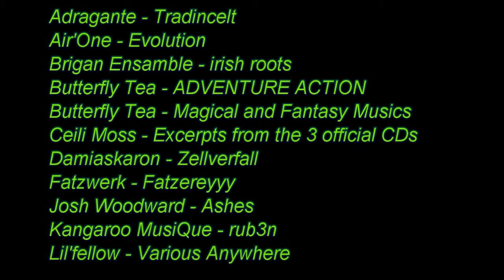#134 Let's Play Minecraft - Ab in die Hölle